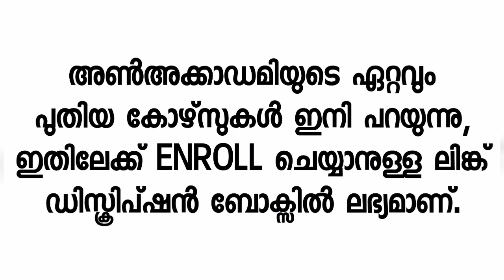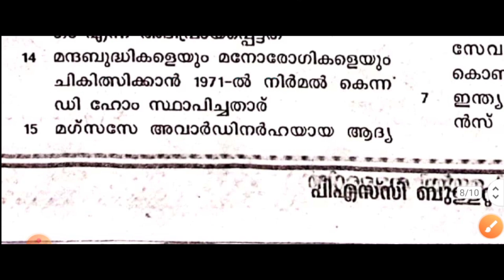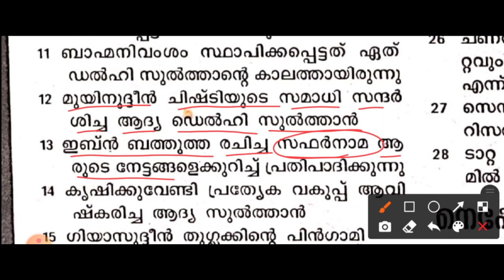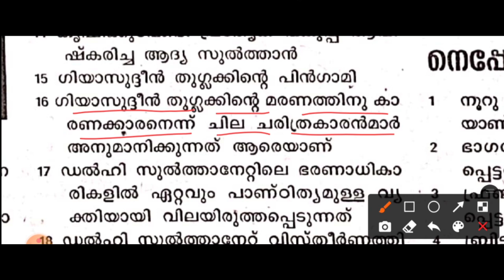പി.എസ്.സി ബുള്ളറ്റിൻ ചോദ്യങ്ങൾ | PSC BULLETIN IMPORTANT QUESTIONS | PSC RANK MAKING QUESTIONS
പി.എസ്.സി ബുള്ളറ്റിൻ ചോദ്യങ്ങൾ

Batch courses

*ദൗത്യം: 60 Day Course for Degree Level Prelims / Secretariat Assistant Exams*
Degree level prelims / Assistant/Auditor - Secretariat/Kerala PSC/AG’s Office/(Cat. 057/2021) പരീക്ഷക്കു വേണ്ടി നിങ്ങൾക്ക് 60 ദിവസം കൊണ്ട് തയ്യാറാകാം.

10th ലെവൽ പ്രിലിംസ് പരീക്ഷ കഴിഞ്ഞു... ഇനി മെയിൻസ് പരീക്ഷക്കായി തയ്യാറെടുക്കാം അതിനായി ഒരു അടിപൊളി അവസരം..

ജേതാവ് : A 100 Days Complete Batch Course for 10th Level Mains - Batch 2

10th ലെവൽ മെയിൻസ് പരീക്ഷക്കായി നിങ്ങളെ പരീക്ഷക്ക് തയ്യാറാക്കുന്ന ഒരു അടിപൊളി  100 ദിവസ ബാച്ച് കോഴ്സ് ഒരുക്കിയിരിക്കുകയാണ് നമ്മുടെ സ്വന്തം Unacademy.

Complete Course on HSA English Part 1: 90 Days
നിങ്ങൾക്കു HSA English അദ്ധ്യാപകൻ ആവണമെന്ന് ആഗ്രഹമുണ്ടെങ്കിൽ മറക്കാതെ സബ്സ്ക്രൈബ് ചെയ്യുക.

10th ലെവൽ പ്രിലിംസ്‌/LP/UP,12th ലെവൽ പ്രിലിംസ്‌, Degree level, HSA പരീക്ഷകളുടെ സിലബസ് പൂർണമായി കവർ ചെയ്യുന്ന കോഴ്സുകൾ Unacademy Plus subscription-ലൂടെ ലഭിക്കുന്നതാണ്!

ദൗത്യം: A 30 Days Course for All Degree Level Exams

Free :
Kerala Premier League : 5 days T20 Festival
കേരള PSC പരീക്ഷകൾക്ക് പരിശീലിക്കാൻ  നമ്മുടെ സ്വന്തം Unacademy ഒരുക്കിയ സൗജന്യ T-20 ടെസ്റ്റ് സീരീസ് . കേരളത്തിലെ തന്നെ മികച്ച അദ്ധ്യാപകർ നയിക്കുന്ന ഈ ടെസ്റ്റ് സീരിസിൽ ഇന്ന് തന്നെ എൻറോൾ ചെയ്യൂ, അറിവിനൊപ്പം സമ്മാനങ്ങളും കൈക്കലാക്കൂ.

Douthyam: Free Championship Test for Degree level Prelims ( with Prizes)
നിങ്ങൾ Degree ലെവൽ പ്രിലിംസ്‌ പരീക്ഷയ്ക്ക് വേണ്ടി പരശീലനത്തിലാണോ ? നിങ്ങളുടെ വിജയത്തിലേക്കുള്ള   വിലയിരുത്താൻ ഇതാ Unacademy Douthyam: Free Championship Test for Degree level Prelims നടുത്തുന്നു...

ദൗത്യം  T20 Series
Degree ലെവൽ പ്രിലിംസ്‌നു തയ്യാറെടുക്കുന്നവർക്ക് ഒരു ഉഗ്രൻ പ്രാക്ടീസ് സീരീസ് .
നമ്മുടെ സ്വന്തം Unacademy ഒരുക്കിയ സൗജന്യ T-20 ടെസ്റ്റ് സീരീസ് . കേരളത്തിലെ തന്നെ മികച്ച അദ്ധ്യാപകർ നയിക്കുന്ന ഈ ടെസ്റ്റ് സീരിസിൽ ഇന്ന് തന്നെ എൻറോൾ ചെയ്യൂ, അറിവിനൊപ്പം സമ്മാനങ്ങളും കൈക്കലാക്കൂ.

Unacademy Plus subscription benefits:
1. Learn from your favourite teachers
2. Dedicated DOUBT sessions
3. One Subscription, Unlimited Access
4. Real-time interaction with Teachers
5. You can ask doubts in the live class
6. Download the videos & watch offline